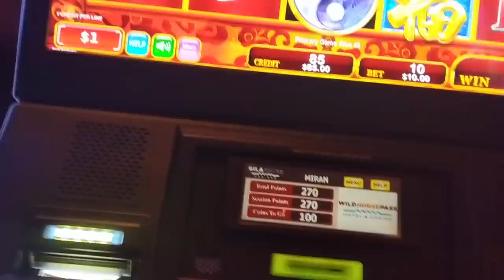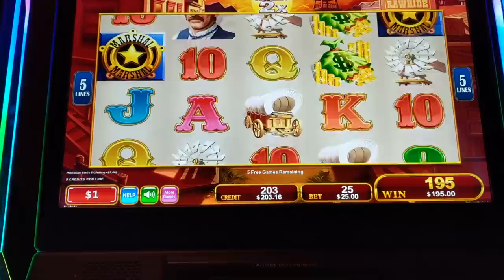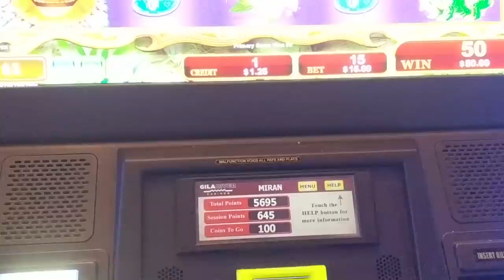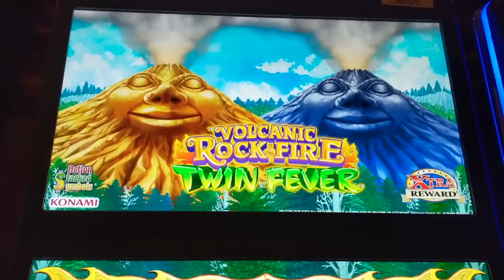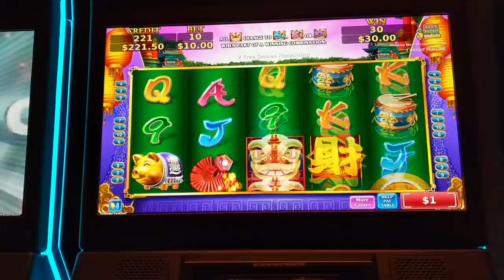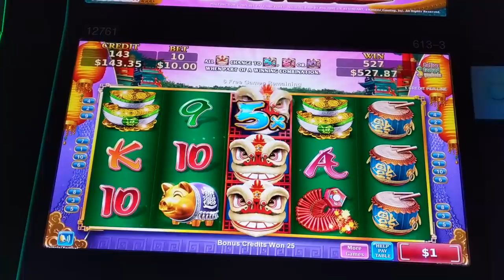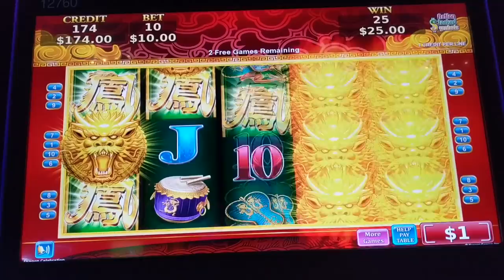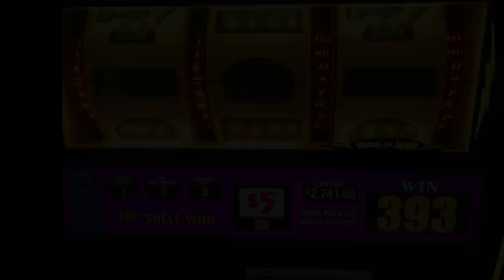2 HANDPAY JACKPOTS on Konami Slot Machines in Arizona!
2 HANDPAY JACKPOTS on Konami Slot Machines in Arizona!

Hey hey everyone!! We're back at it again, but this time, we're not playing Dragon Link or Lightning Link but we're playing Konami slot machines! I know some of you don't like Konami slot machines, but they are near and dear to my heart! Every time I'm in a Las Vegas Casino, I always make sure to scan the room and find at least one of these slots.

 On the first set of slot machines, we played Rawhide from Konami and betting between $10-$25 a smack! You'll notice that a few segments in, we won an amazing handpay jackpot on Rawhide Konami and the party really started!! Getting back to our old Vegas roots!

Next, we jumped on one of the classic and favorite Konami casino slot machines -- Volcanic Rock Fire - Twin Fever! Many bonus games, and some serious better than handpay action on it!

Lastly, we moved onto Dragon Celebration and Konami Festival! We received the bonus games one each, and then an amazing handpay jackpot win on Dragon Celebration!! You have to take a peek at this slot machine jackpot, and some of the amazing things that can happen in a casino in Las Vegas!